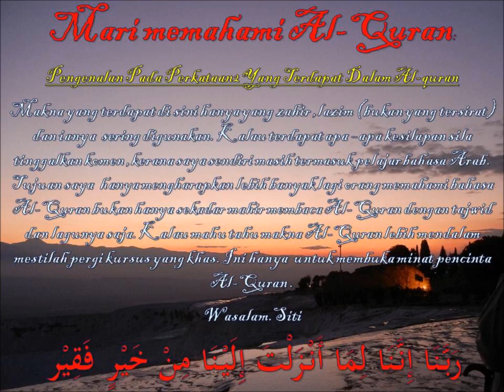memahami Al-Quran dgn perkataan فرعون